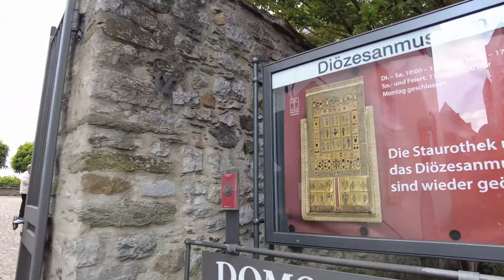🇩🇪 Walk Tour in Germany, LIMBURG an der Lahn - Travel to Germany 2022 - 4K 60f UHD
Limburg an der Lahn is a town in western Germany. It’s known for the striking, painted Limburg Cathedral, with its tall spires. Exhibits in the Diocesan Museum include signet rings and chalices. Among the medieval half-timbered houses in the old town is the Haus der sieben Laster, with carvings representing the 7 deadly sins. The Alte Lahnbrücke, across the Lahn River, is a 14th-century bridge with a fortified tower.